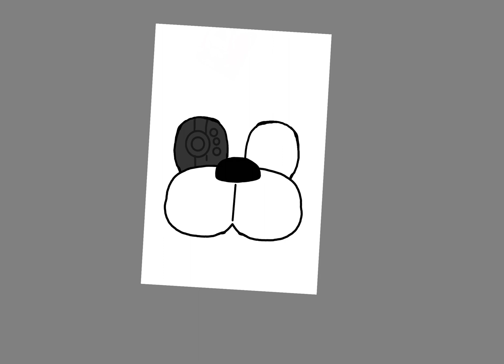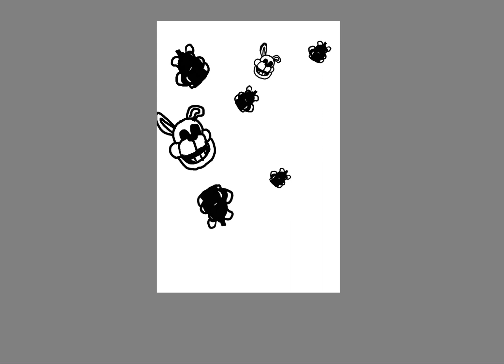No effects breddy fan art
I did one with effects and here’s it without